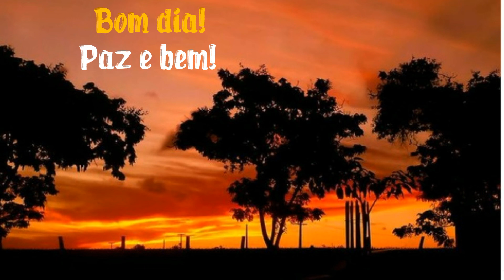Bom dia! Paz e bem! (28 de fevereiro de 2021) | Um Dia de Domingo (1985) | M. Sullivan e P. Massadas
Edição de vídeo: Diafonso
Produção Musical: Marinho do Sax
Imagem: @perylira